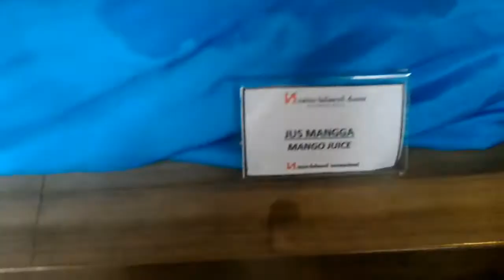Tarian Dayak Kalimantan Tengah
Kegiatan saya saat di Palangkaraya untuk mengaudisi penari lokal.

~edhi wiluyo~

Tweeter : @edhiwiluyo